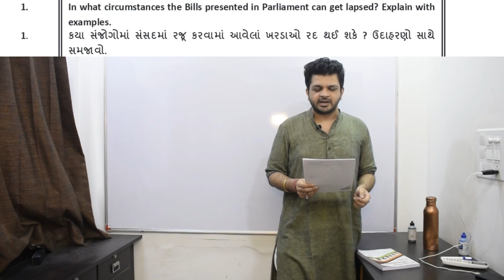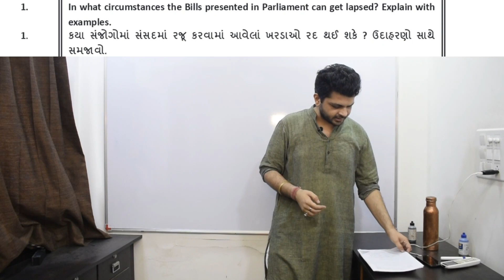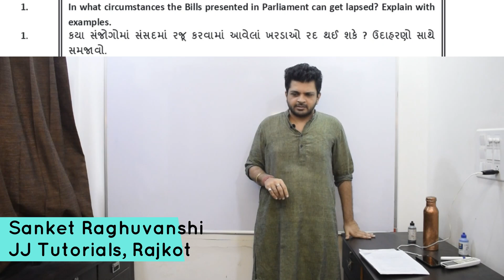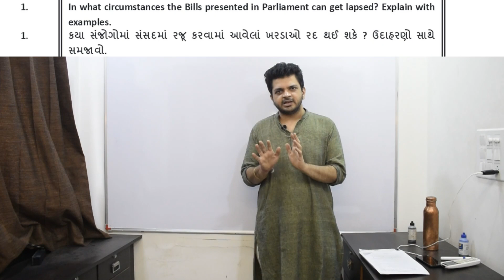Bill lapse in Parliament Explained Sanket Raghuvanshi Polity Constitution Bandharan GPSC UPSC DYSO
સંસદ માં રજુ થયેલા Bill વિધેયક કયા સંજોગો માં રદ્દ થઇ શકે?
How do Bills presented in Parliament lapse?

Very interesting discussion and explanation by

GPSC Mains 2021 માં પૂછાયેલો પ્રશ્ન
આખું paper solution જોવા માટે
GPSC Mains Series

GPSC Class 1 2 Mains Paper Solution 2021 GS 3 Economy અર્થવ્યવસ્થા